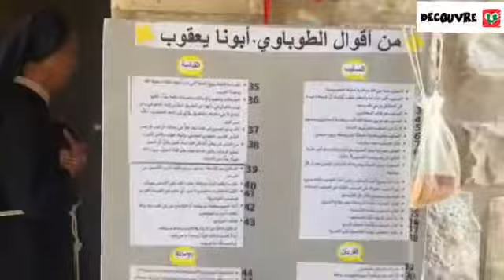Bouna Yaacoub ‘s home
La maison de Abouna Yaacoub à Ghazir abouna abounayaacoub saint religion christian ghazir ftouhkesserwan # liban # lebanon